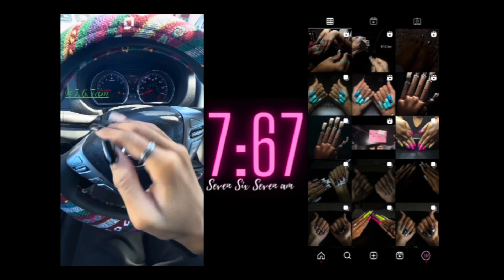work with me - DIY CUSTOM JUNK PHONE CASE 🩵